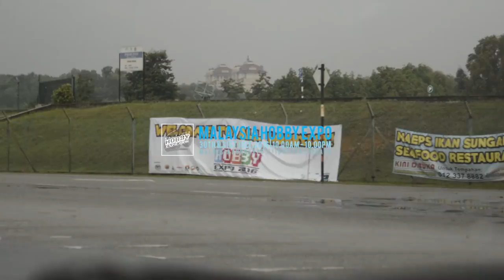VLOG012: Malaysia Hobby Expo 2016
Pada 30 & 31 Julai 2016 hari tu, Malaysia Hobby Expo telah di adakan di MAEPS, Serdang. MHE 2016 adalah yang terbesar diadakan di Malaysia. Tiket masuk sehari hanya RM2 sahaja.

Kami dengan Team Simple telah pergi melihat keadaan disana.
Saksikan.

Like page kami:-